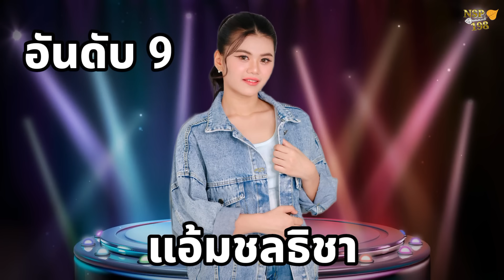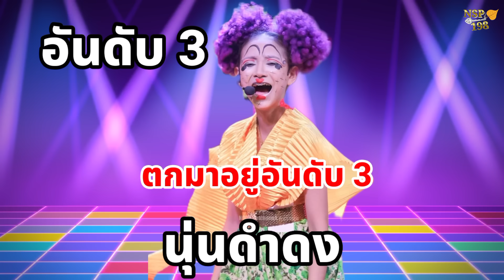มีตกจากตำแหน่ง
วันนี้มีคนร่วงจากตำแหน่ง